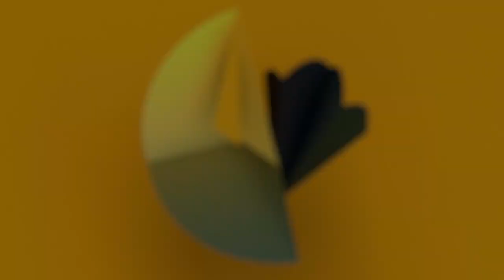Astronauts Eat First Space Grown Salad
For the first time, astronauts ate fresh lettuce they'd grown from seed aboard the International Space Station. One small bite for man could be a giant leap for manned missions to Mars.